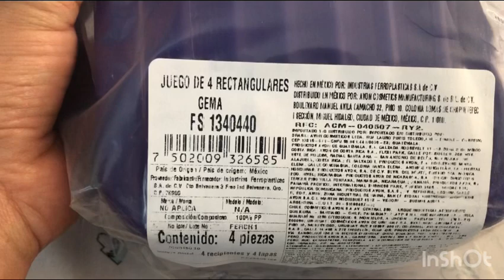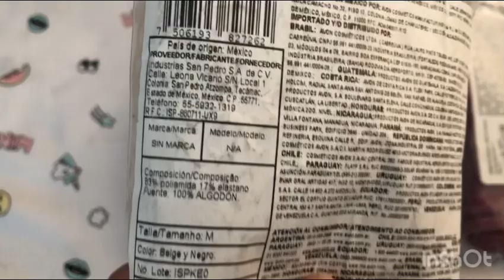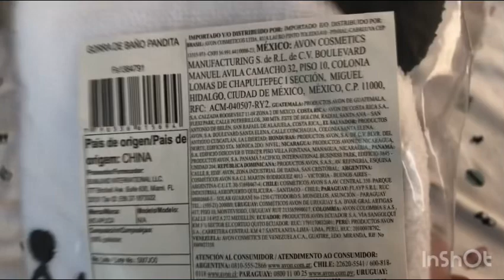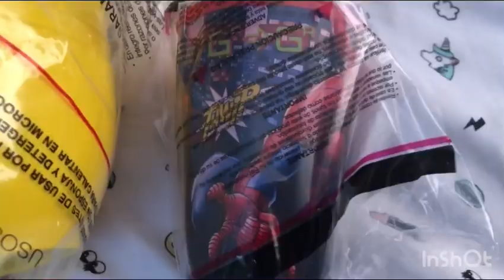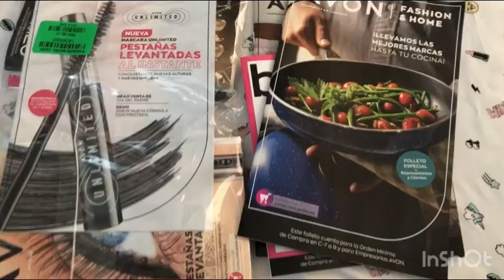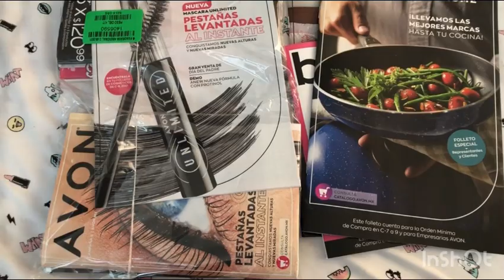Que me pidieron de avon ?🤔